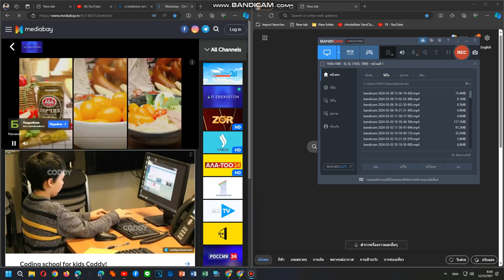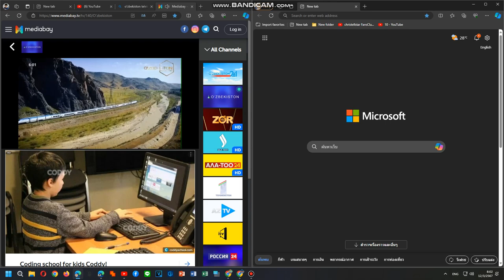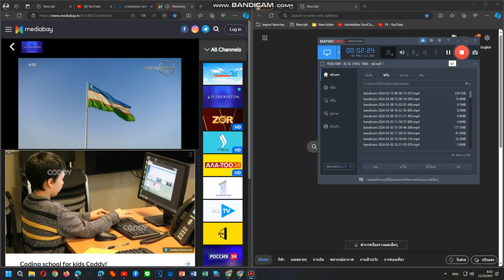O'zbekiston TV National Anthem 12/3/2024